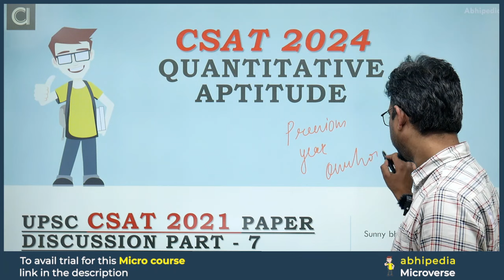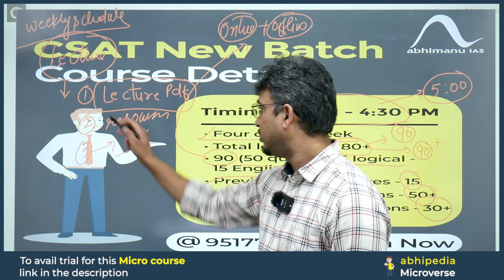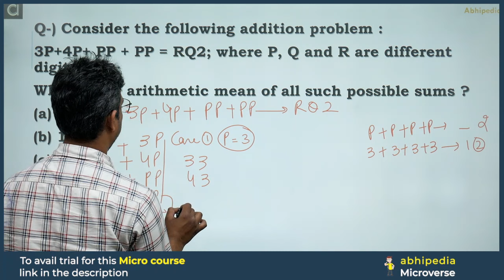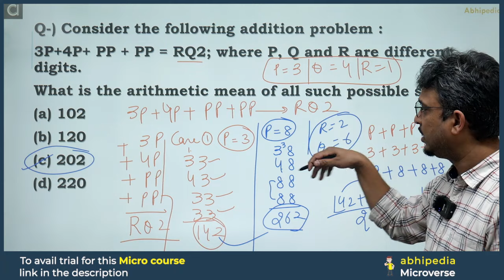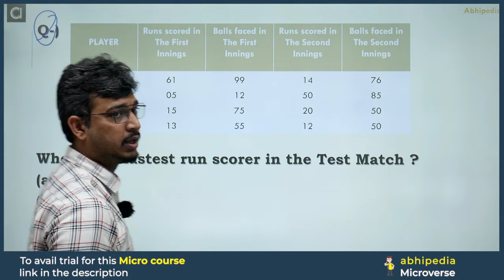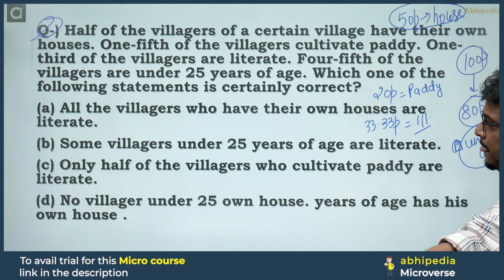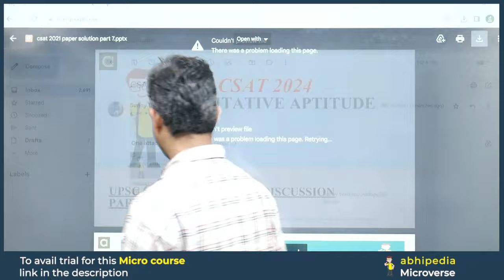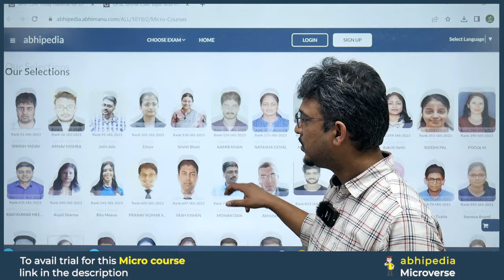UPSC CSAT Exam 2024 | Exam Discussion with Detailed Solution CSAT 2021 | Part 7 I abhimanu IAS